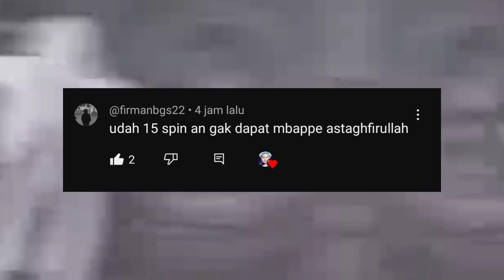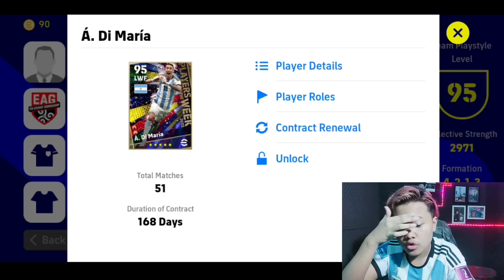JARANG ADA YANG PUNYA!! BIKIN SKUAD FULL POTW PILDUN EFOOTBALL 2023 MOBILE SAMPE LENGKAP SEMUANYA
KEEP CHARMING, WORK HARD AND LOVIN